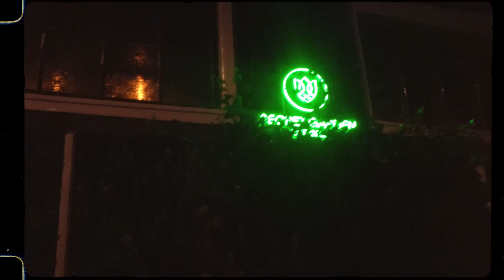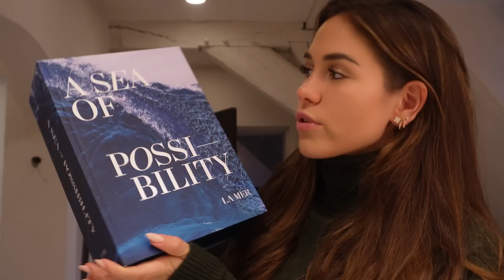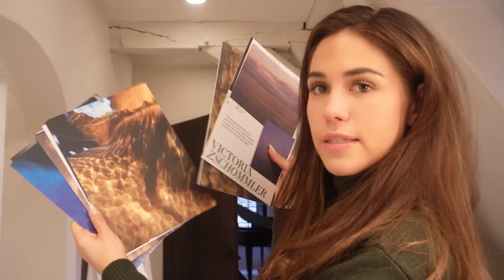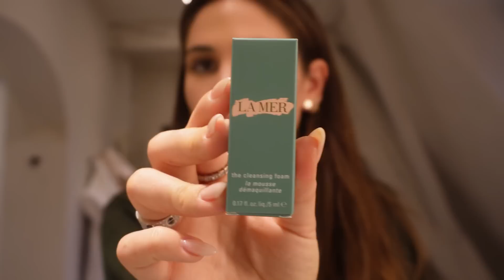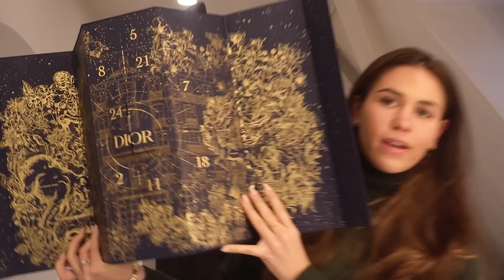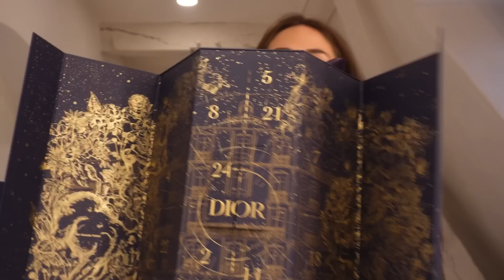VLOG 40: Naar Amsterdam voor concert De Toppers, nieuw haarkleurtje en Pers Dagje.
Advertentie: @lamerbeautysalon3333 @BenefitCosmeticsMiddleEast @loavies.official@Dior @EsteeLauder @TomFord